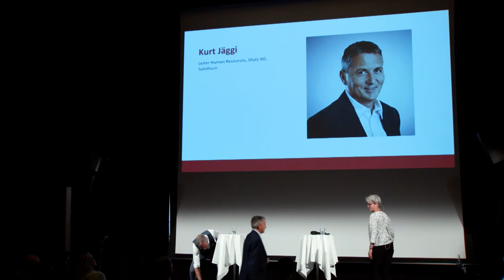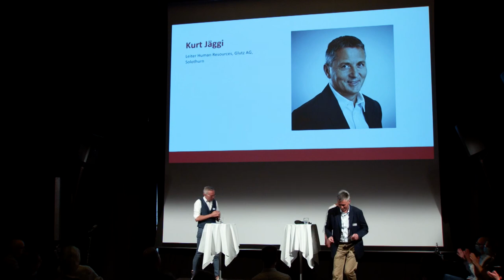Tagung "Karriere und Krebs - (k)ein Widerspruch?": Talk mit Verena Meyer Burkhard und Kurt Jäggi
Verena Meyer Burkhard, Gemeindepräsidentin von Buchegg SO, und Kurt Jäggi, Leiter Human Resources bei Glutz AG in Solothurn, erzählen anlässlich der fachlichen Tagung "Karriere und Krebs - (k)ein Widerspruch?" von ihren Erlebnissen mit krebskranken Mitarbeiter*innen. Sie schildern ihren Umgang mit den Betroffenen aus der Sicht eines Arbeitgebenden, Schwierigkeiten, die sich beim beruflichen Wiedereinstieg nach der Therapie gestellt haben und Erkenntnisse darüber, worauf es in der Beziehung zwischen Unternehmen und Betroffenen ankommt, damit man gemeinsam auch eine Krebserkrankung meistern kann.